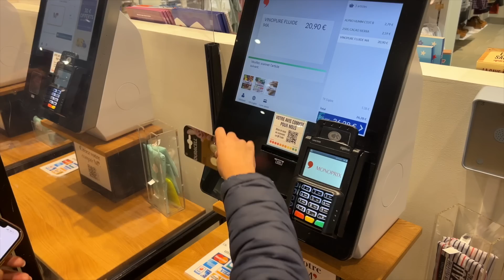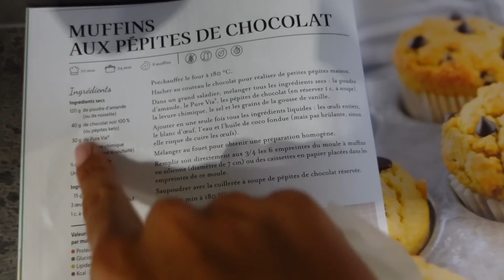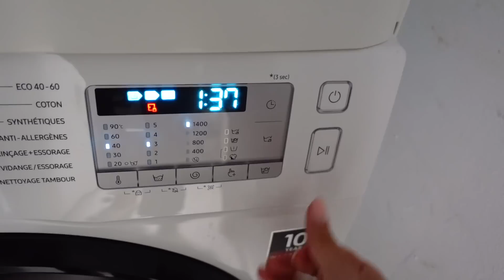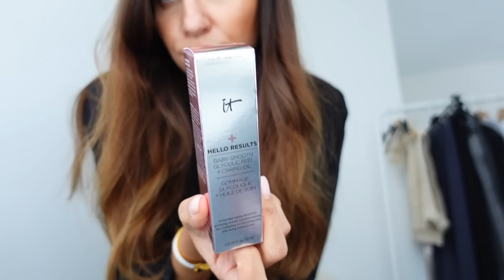HAUL H&M, LOOKS DE LA SEMAINE ET SUNDAY BOX | VLOG | ROSEANDMUSC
CONCOURS FERMÉ // CONDITIONS DE PARTICIPATION AU CONCOURS SUNDAY BOX
- Être abonnée à ma chaîne youtube
- Être abonnée à mon compte Instagram
- Écrire "je participe" en commentaire de cette vidéo et y inclure votre compte Instagram pour que je puisse vous contacter/contacter la gagnante
Envoi en France métropolitaine uniquement

Valable 48h, 15% de remise et 30% de remise pour tous les nouveaux clients qui s'enregistrent, fonctionne également sur prix soldés

LIENS H&M ET AUTRES ARTICLES VUS DANS CE VLOG
Serre tête noir
Serre tête marron
Serre tête cuir
Pantalon jogging coton et cachemir
Legging
Sweat en polaire
Blazer à carreaux
Pull gris clair col V
Pull fin à col roulé gris
Pull fin à col roulé noir
Pull fin à col roulé blanc cassé
Blouson aviateur Mango
Bottes noires Mango
Chaussons
Ceinture fine noire &Other Stories
Bottines pointues noires

RECETTE MUFFINS KETO pour 6 muffins environ
120g poudre d'amande
40g chocolat noir (70%) idéalement en pépite sinon grossièrement hâché
6g levure chimique
3 oeufs
1 càs de douceur de dates (dates en poudre - substitut au sucre)
15 d'huile de tournesol (je n'avais plus d'huile de coco)
180°C pendant 24min

▻ MES PRODUITS MAKEUP ET BEAUTÉ
Auto Bronzant StTropez
Shampoing Kerastase Nutritive
Shampoing Kerastase violet
Primer Laura Mercier
Fluide sublimateur d'éclat Armani
Blush Armani
Anti cerne Armani
Highlighter Beauty Light Wand (teinte Spotlight) Charlotte Tilbury
Poudre bronzante Charlotte Tilbury - O3
Crayon à sourcil
Feutre à sourcil Anastasia Beverly Hills
Blush liquides ByTerry
Palette ByTerry Beach Bomb
Rouge à lèvres ByTerry Lip Shine
Spray fixateur de makeup Anastasia Beverly Hills
Fer à boucler (similaire)

▻ MES PARFUMS
Chloé eau de parfum
Le Labo Santal 33